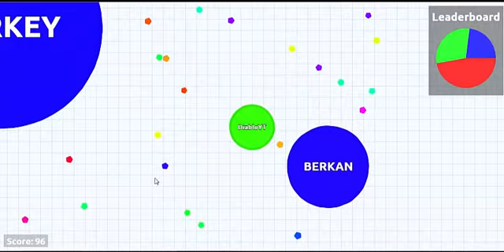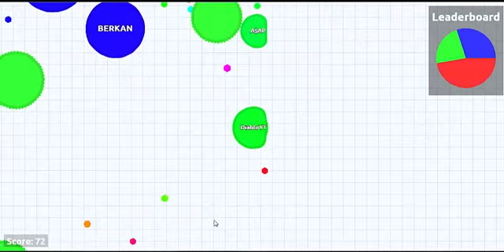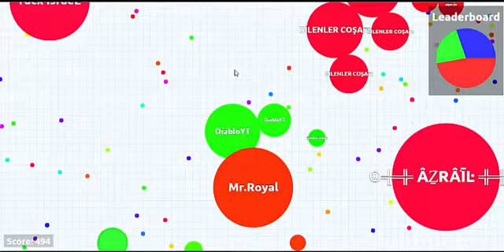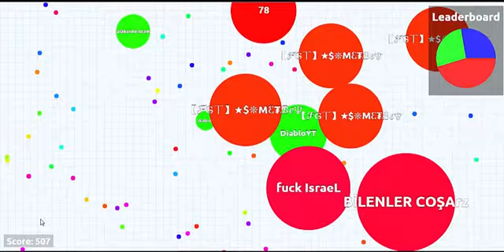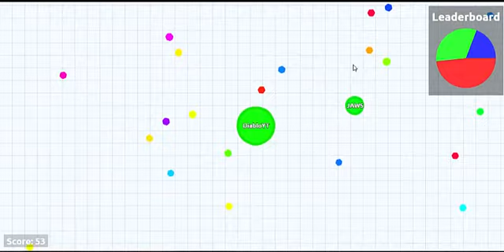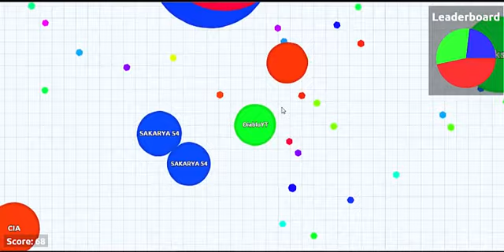Agar.io Best Lag and Fail Gameplay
Best Lag and Fail Gameplay
Have Fun